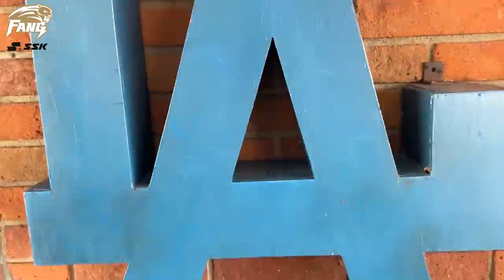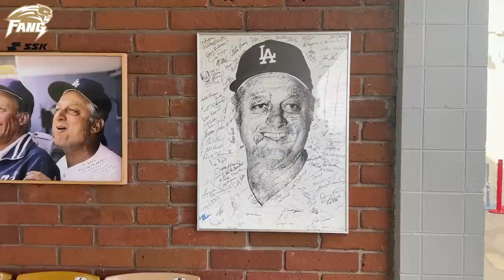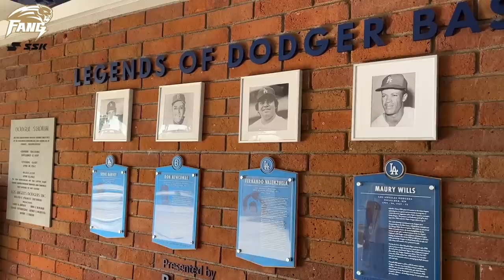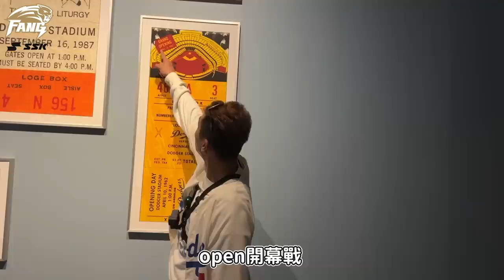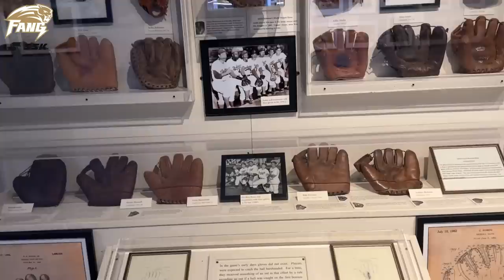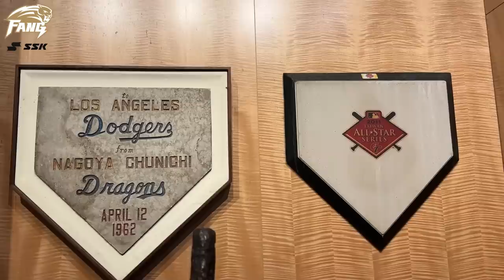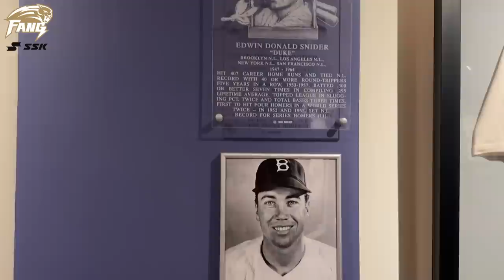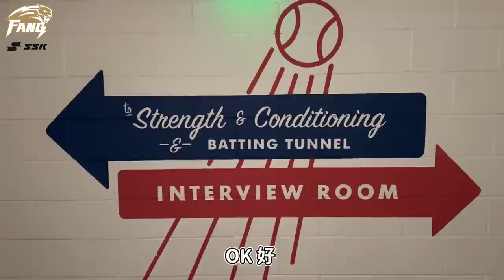【美國之旅】200億大谷翔平的球場！價值一萬九台幣道奇球場頂級導覽！九樓高觀眾席！一睹球員通道&牛棚&球場Dodger Stadium Guided Tour 【豹子腿方昶詠】美國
豹嫂的電商小平台 生活小物都在這唷 歡迎選購

影片將會在每週一.五的晚上8:00上片其它時段會不定時更新唷~

攝影師：豹嫂
剪輯師：LEO
封面製作：LEO